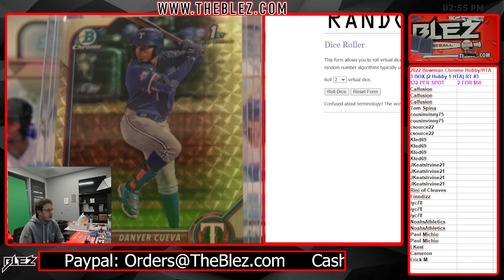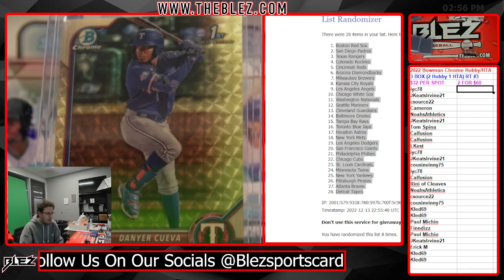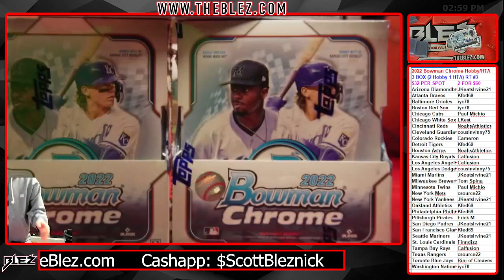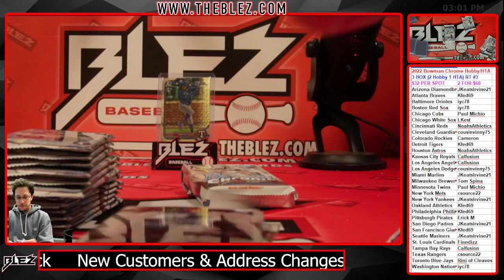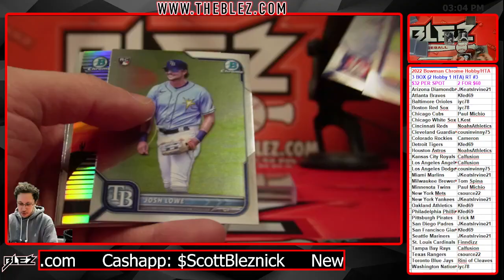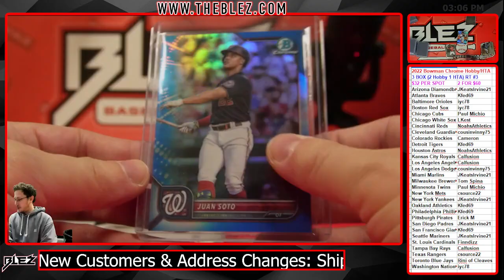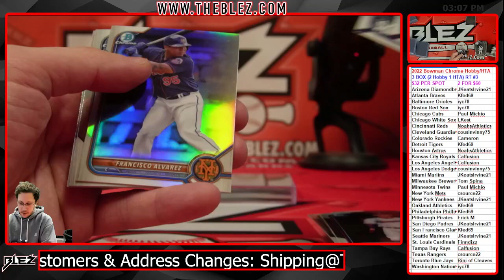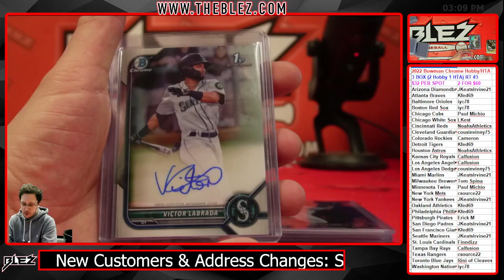2022 bowman chrome 2 hobby 1 hta 3 box rt 3